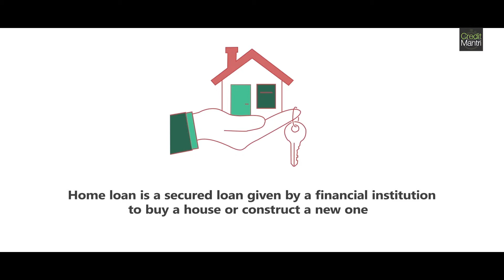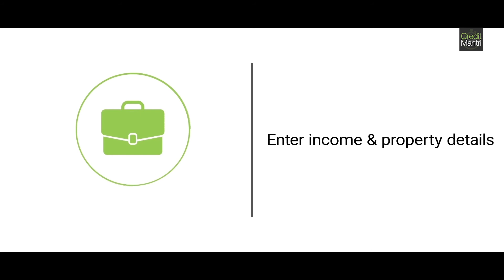How to Apply for PNB Housing Finance Ltd Home Loan?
How to Apply for PNB Housing Finance Ltd Home Loan - Interest Rate – 9.5% Onwards, Processing Fees – 1%, Flexible documentation & Quick processing, Fixed Rate of Interest Schemes with Competitive home loan interest rate, terms & conditionsTo get the best offers on business loans and at better terms from your favourite lenders a good credit profile would help you go a long way. Create your credit profile for FREE on CreditMantri and get the best offers on loans and credit cards. Credit Healthy toh Credit Wealthy!